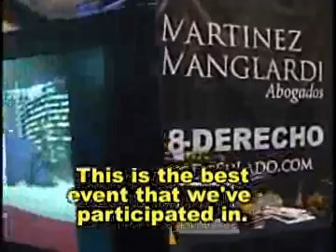La Feria de la Familia 2010 Presentation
La Feria de la Familia celebrating 6 years in 2010! This is one of Telemundo Orlando's premiere events for the Central Florida Hispanic community. In a family friendly environment, families and consumers gain firsthand knowledge of the services available to them such as: health, finance, real estate, home improvement, education, etc. During, "La Feria de la Familia" sponsors provide attendees with the opportunity to learn about their services, simultaneously propelling their success and strengthening their brand.
Viewers will have the opportunity to meet their favorite Telemundo stars, enjoy cultural dances and musical performances. Past La Feria Telemundo talent includes Penelope Menchaca, Dra Ana Maria Polo, Candela Ferro and Raymond Arrieta. Past La Feria musical performers include Grupomania, Xtreme, Elvis Crespo, Milly Quezada, NG2, Miguelito, Charlie Cruz y Angel & Khriz among others.